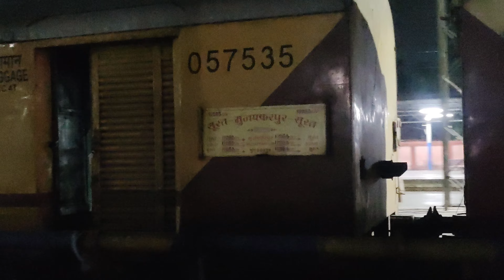19054/Muzaffarpur - Surat Express with Utkrisht rakes मुज़फ़्फ़रपुर - सूरत एक्सप्रेस